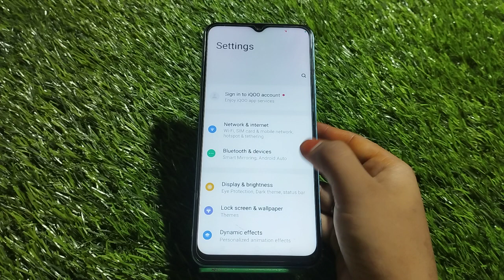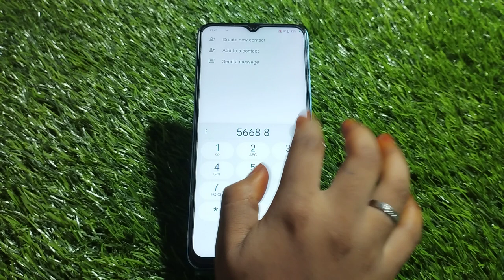Dailpad Tone Enable In Vivo V25, Vivo V25,Me Dailpad Tone Setting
Vivo V25,Dailpad Tone Enable In Vivo V25, Vivo V25,Me